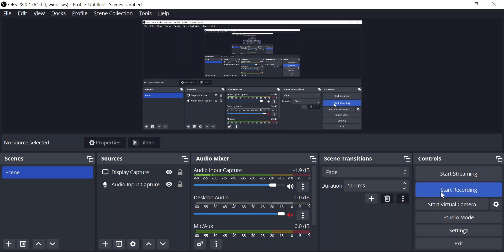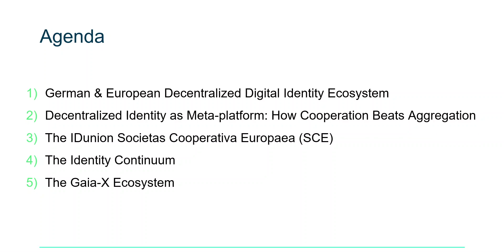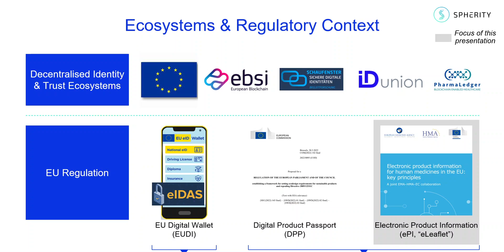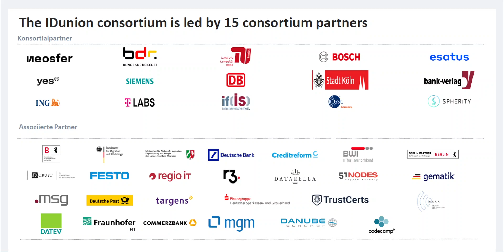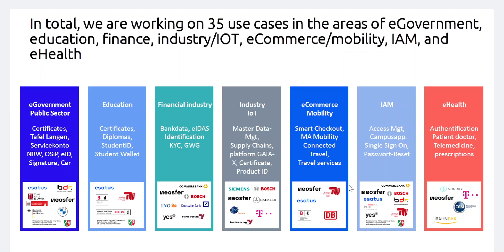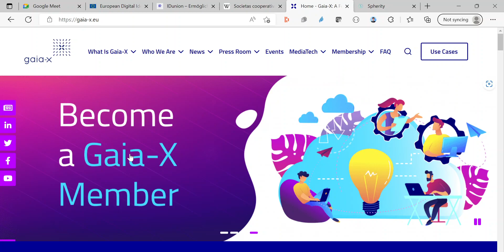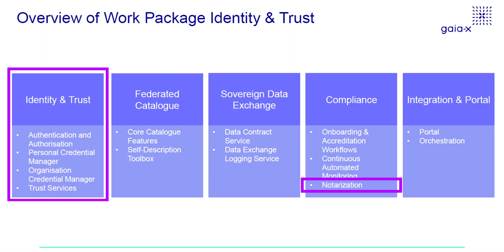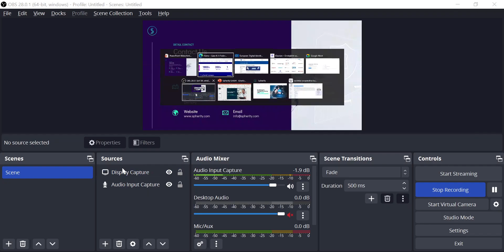An introduction to the European & German Decentralized Identity Ecosystem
■ Topic: An introduction to the European and German Decentralized Identity Ecosystem.
1. German & European Decentralized Digital Identity Ecosystem
2. Decentralized Identity as Meta-platform: How Cooperation Beats Aggregation
3. The IDunion Societas Cooperativa Europaea (SCE)
4. The Identity Continuum
5. The Gaia-X Ecosystem
6. Use Case Example: EU Battery Product Passport

■ Speaker: Dr. Carsten Stöcker

Bio:
Dr. Carsten Stöcker is founder of Spherity GmbH. Spherity is a scalable decentralized identity cloud platform for the fourth industrial revolution providing secure identities bridging the physical, biological, and digital spheres. Carsten works on the "Web3 for Businesses" infrastructure built upon W3C and industry standards. His key focus are supply chain and provenance compliance use cases.

Carsten is a physicist by training with a Ph.D. from the University of Aachen. He also served as a Council Member of Global Future Network for the World Economic Forum. Prior to founding Spherity GmbH, Dr. Stöcker worked for innogy SE, DLR and Accenture.

■ Self-sovereign identity book

[English version] Amazon